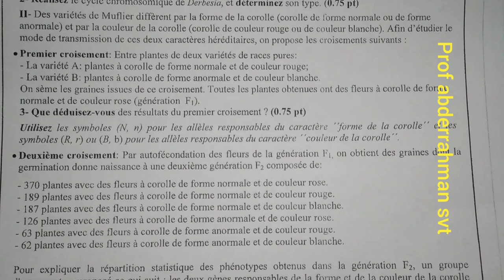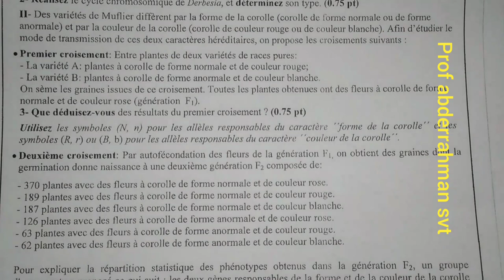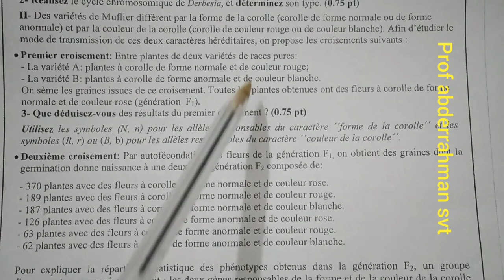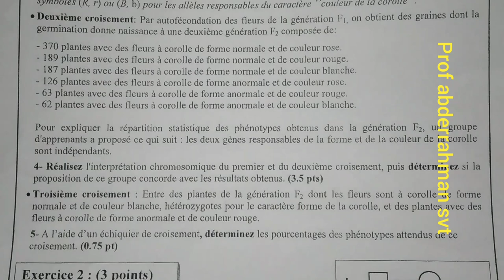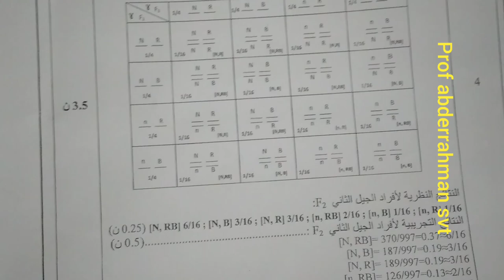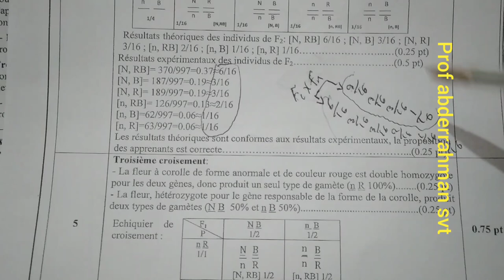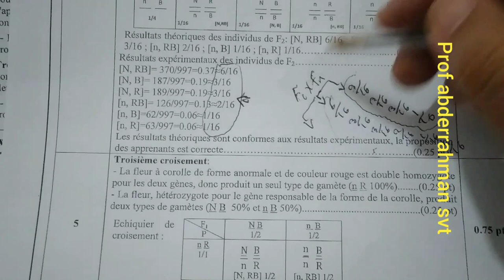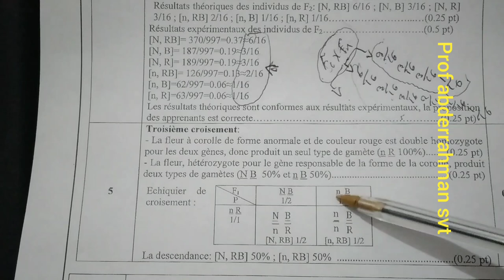تمرين مهم في القوانين الإحصائية un cas particulier de génes indépendant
حلقة مميزة ستمكن التلميد من التعرف على حالة خاصة وجديدة تتعلق بمورثتين مستقلتين dihybridisme genes indépendant cas très  particulier